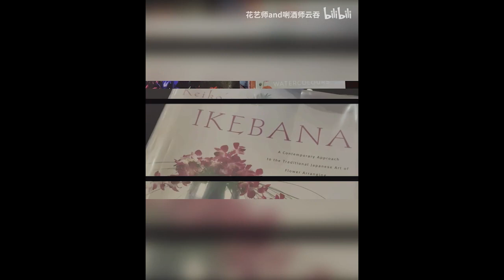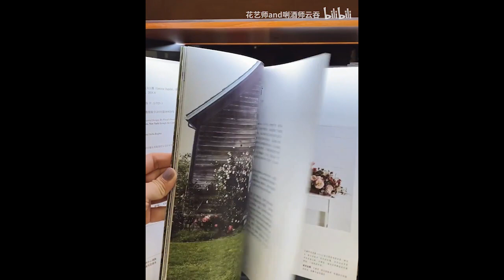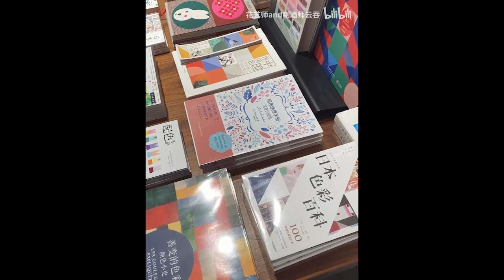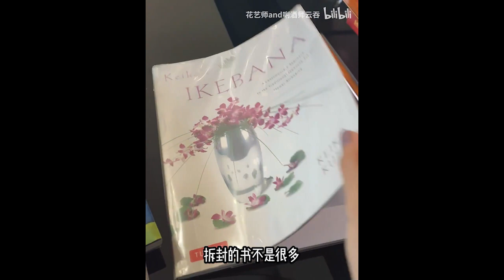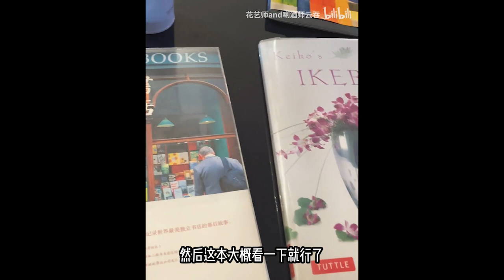花束盒的美学设计与装饰